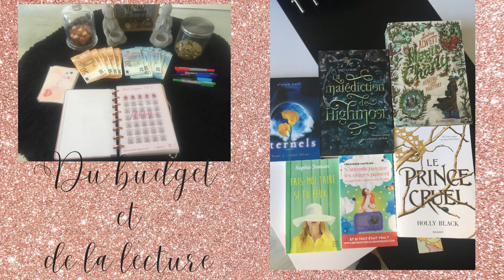daily vlog 3 : Un bon plan livresque pour enfant chez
Bonjour à toutes et à tous et bienvenue dans cette nouvelle vidéo dans laquelle nous allons passer la journée ensemble, vivez mon quotidien avec moi et voyez comment j'organise mes semaines , j'espère que cette vidéo vous plaira si c'est le cas pensez à la liker, la commenter et pourquoi pas vous abonner ;)

lien de ma montre connectée :
Montre Connectée Femme avec Appel...

Lien chargeur de piles

weward : JENN-y5+ws
jow : mfbc95